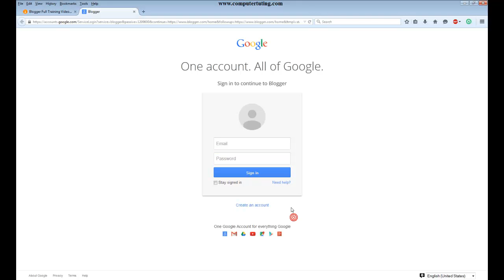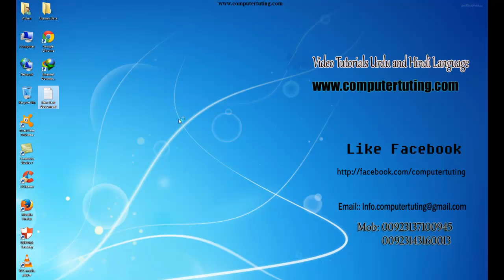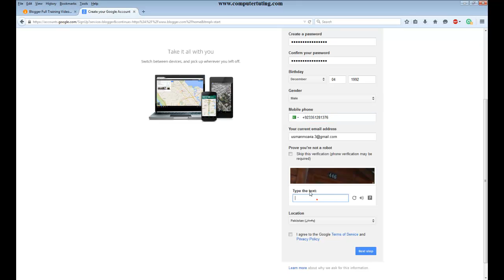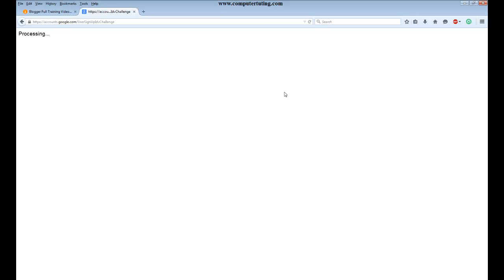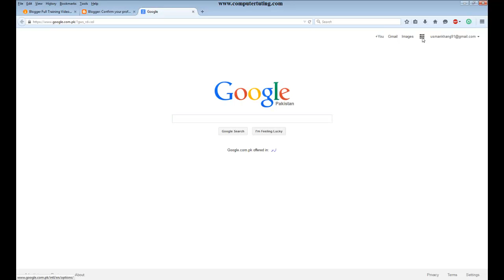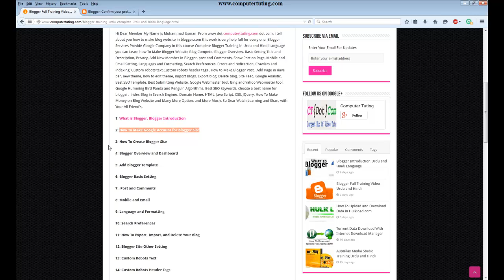How To Create Google Account For Blogger Urdu and Hindi